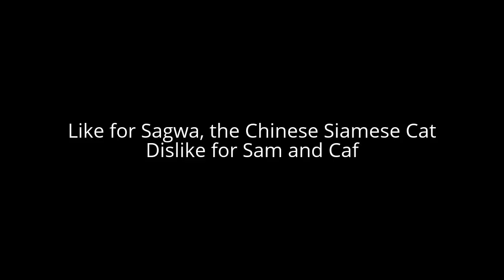Like or Dislike 8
Liked because Sagwa the Chinese Siamese Cat is a great classic PBS show. As for Sam and Cat, it's basically iCarly, but worser and more annoying.